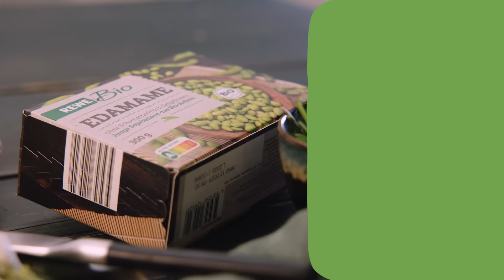Edamame-Hummus Sandwich | REWE Deine Küche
Der vegetarische Edamame-Hummus-Aufstrich ist einfach herzustellen. Bleibt beim Sandwichmachen etwas übrig, eignet sich der Rest als leckerer Dip. Probiert's aus!

Zubereitung

1. Edamame in kochendem Salzwasser 6-8 Minuten kochen. Knoblauch schälen und hacken. Zitronensaft auspressen. 200 g Edamame mit Hälfte Knoblauch, Zitronensaft, 4 EL Öl und Tahin fein pürieren. Mit Salz abschmecken.

2. Chili entkernen und in feine Ringe schneiden. 1 EL Öl in einer Pfanne erhitzen. Hälfte Knoblauch, Chili und 100 g Edamame darin anbraten.

3. Rucola waschen, trocken schütteln. Feta grob zerbröseln.

4. Brotscheiben toasten. Anschließend dick mit Hummus bestreichen. Edamame und Rucola darauf verteilen, mit Feta bestreuen. Zuletzt etwas schwarzen Pfeffer darüber mahlen.

Link zur Ernährungswelt “Hummus”
Hummus – Rezepte und Tipps - REWE.de

Inhalt mit Timecodes.
0:00 Intro
0:13 Zutaten vorbereiten
0:48 Hummus zubereiten
1:42 Edamame anbraten
1:54 Brot rösten
2:10 Servieren

Link und Text zur Playlist “Kochen mit Frederik”
Unser Koch Frederik Grun zeigt dir in dieser Playlist leckere und einfache Rezepte zum Nachkochen. Ob Klassiker, Trends oder exotische Rezepte aus aller Welt, hier ist sicher für jeden was dabei. Vor allem die asiatischen Gerichte, die Grillrezepte, Spargel- oder die Kürbisrezepte können wir sehr empfehlen!

Unsere und viele weitere tolle nobilia-Küchen gibt es

Alle Zutaten zu diesem Rezept kannst du hier direkt online bestellen

Lust auf noch mehr Inspiration? Mit dem REWE Rezepte Match findest du spielend leicht Rezepte nach deinem Geschmack – jetzt ausprobieren